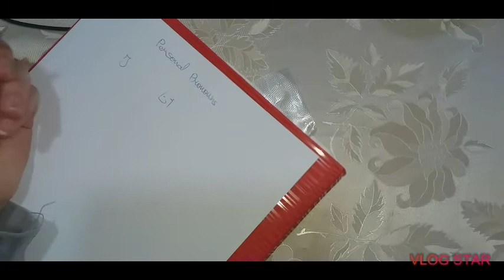personal pronouns/ضمائر الشخصية